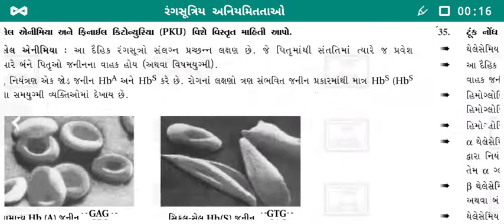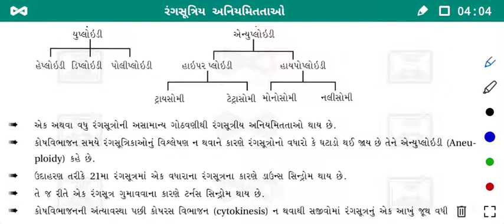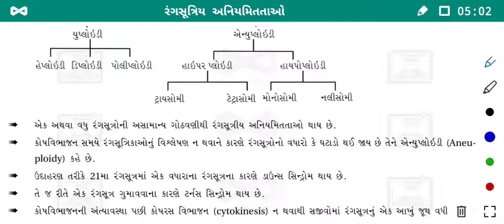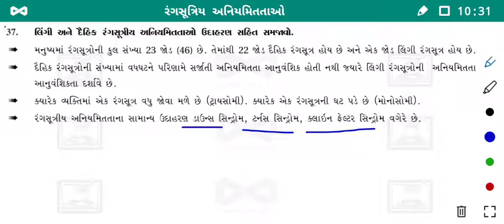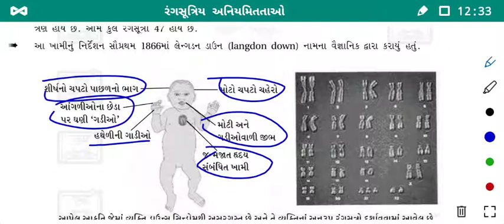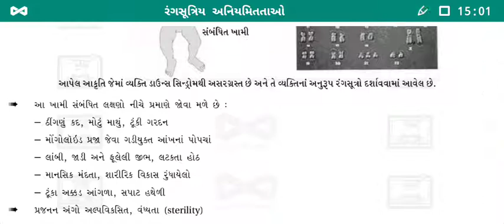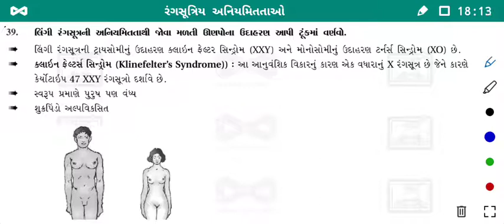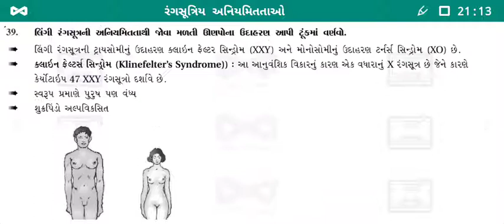\\std 12\\ch 5\\રંગસુત્રિય અનિયમિતતાઓ\\